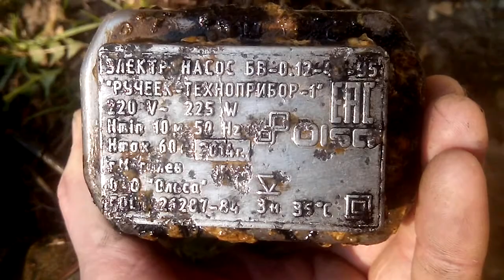СУПЕР! насос "Ручеёк-техприбор-1", очень надёжное изделие. Отпахал 7 сезонов и ещё ЖИВ! Белорусы++!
Насос супер живуче-счастливый оказался. После трёх с половиной лет отржавел хомут на шланге. Замена. (К неисправности насоса не относится.) Через четыре года - замена клапана впускного. Ещё через два, раскрутился (отржавели гайки)  внутренний клапан. После последнего ремонта продолжает оставаться исправным!  У него впереди восьмое лето!  И если он "сдохнет",  ему уже есть замена - Aquarius 2000.  Который я никак не могу ипытать в деле, из-за того, что этот ещё держится в строю!
Работает этот насос не в колодце,  а в копанке (канаве).  Поливает огород...  Работает в системе автоматического полива,  включаясь на четыре часа непрерывной работы, летом почти каждые сутки.

Видео: AQUARIUS 2300 EXPORT. Нижний забор воды. 2300 литров в час, Max. высота 90 метров! Обзор.

Насос AQUARIUS 2000 в работе... Самый "ЗВЕРЬ" среди вибрационных насосов!!!

           Не забудьте  про палец вверх или низ!
Оставляйте комментарии.